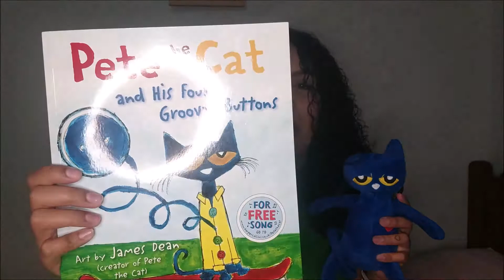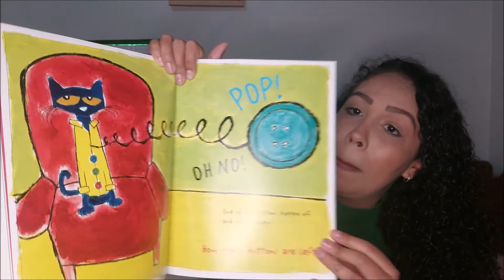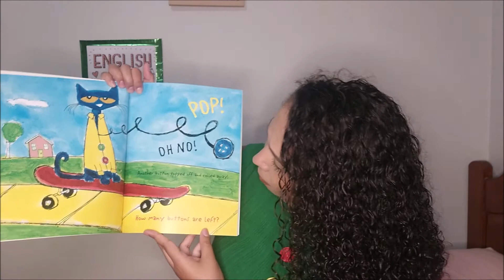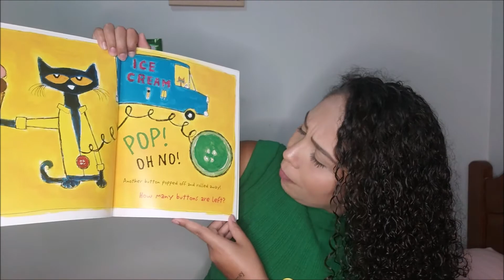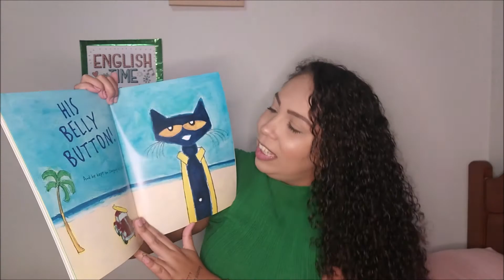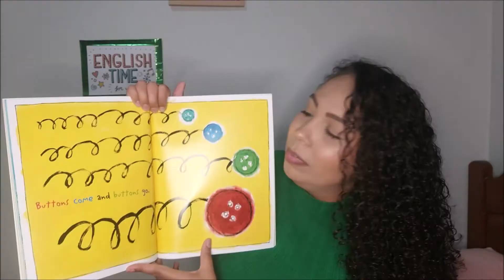Pete the Cat, and his four groovy buttons - Storytelling